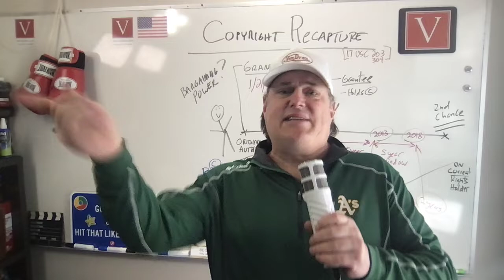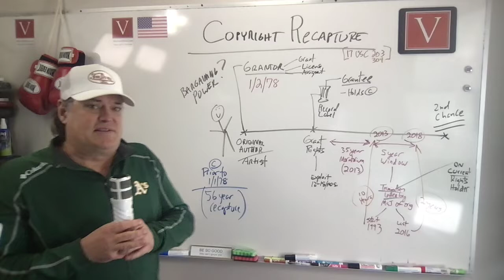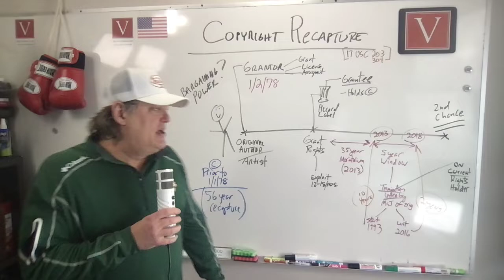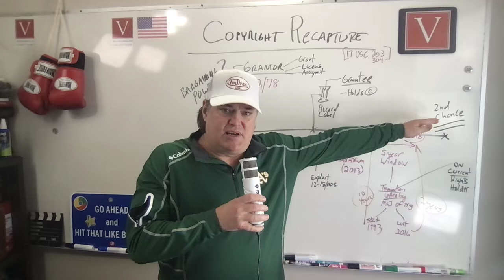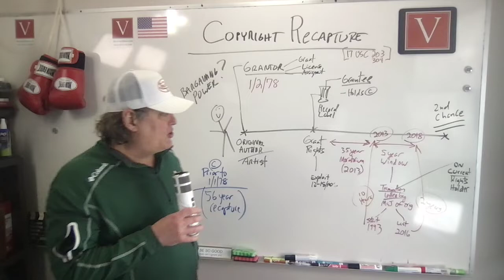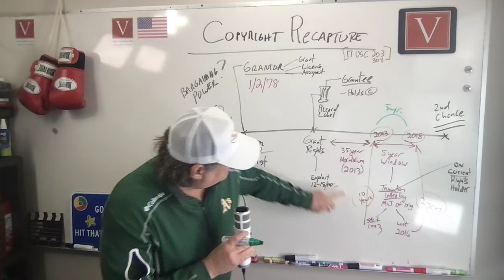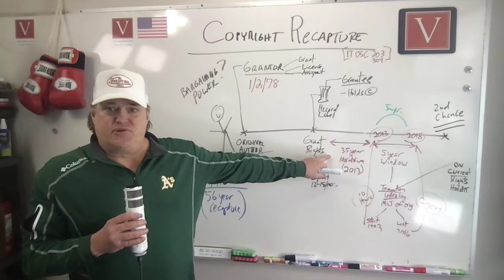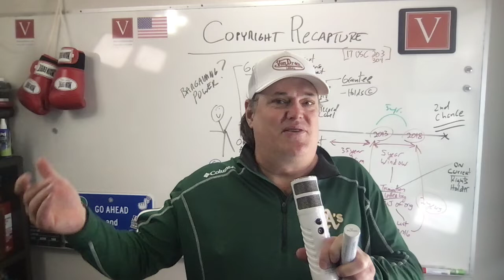How to recapture your copyrighted works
As an artist, it's important to be aware of your copyright status. For many creators, once their work is published, they lose all control over it. However, there is a way for artists to regain copyright ownership of their work: by sending a notice of termination to the rights holder.

Under copyright law, an artist has the right to terminate any transfer or license of their copyright after a certain number of years. This termination period varies depending on when the copyright was originally transferred or licensed. For works published after 1978, the termination period is 35 years.

To recapture your copyright, you must first file a notice of termination with the Copyright Office. This notice must be filed within certain time limits, so it's important to act quickly. Once the notice is filed, you will have regain full copyright ownership of your work and will be able to license it as you see fit.

For many artists, this second chance at copyright ownership is a valuable opportunity to recapture control over their work. If you think you might be eligible to terminate a copyright transfer or license, be sure to consult with an attorney to learn more about your rights and how to protect them.